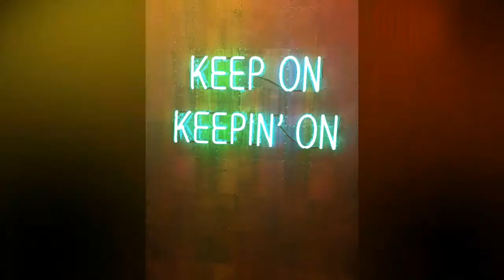M O M E N T S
Song: Odesza, Say my name